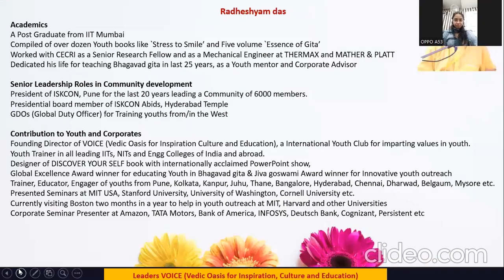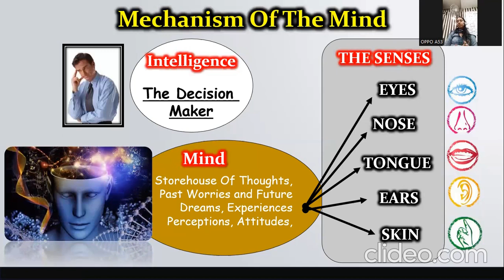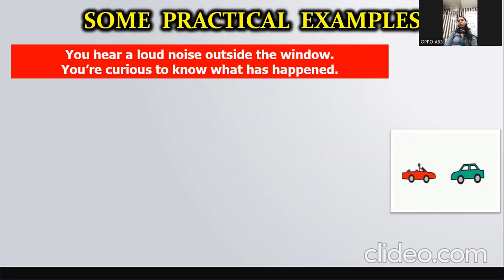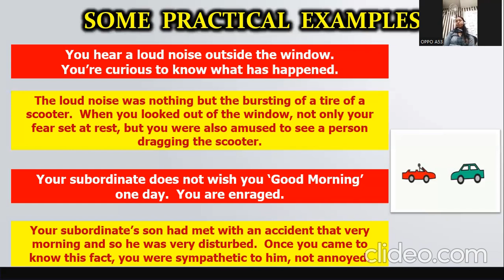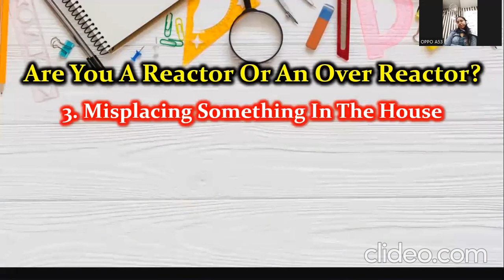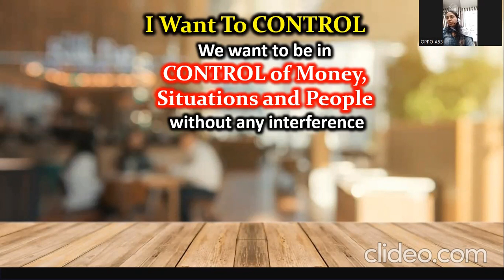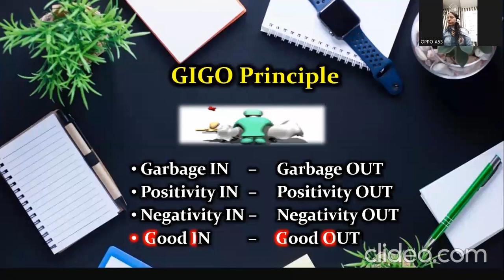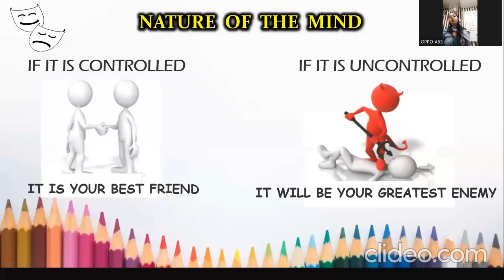Stress Management II 12 tips to convert STRESS into SMILE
Stress Management is part of Life Skills and everyone should learn these skills to deal with stress. Stress has become one of the most serious public health issues of this century and we are paying price for our civilization. Repetitive long-term exposure to the stress on our body can cause long-lasting psychological and physical health issues. However, learning to manage stress is essential skills to be learned and it is a part of life skills also. Elimination of stress is impossible because stress is part and parcel of our life, hence it is advisable to learn these skills to manage stress